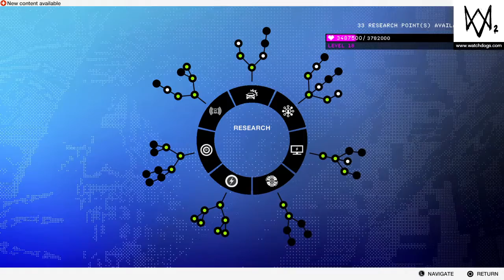WATCH_DOGS® 2 unique vehicle